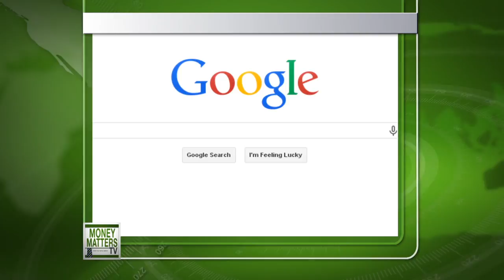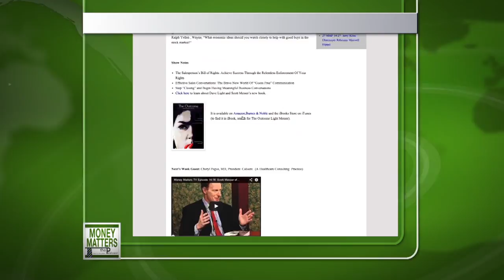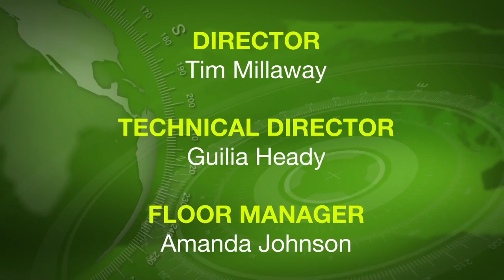Money Matters TV Episode 14-36: Vahan Janjigian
Host: Paul Mitchell - First CornerStone Bank
Co-Host: Patricia Dunn - Merrill Lynch
Vahan Janjigian - Greenwich Wealth Management